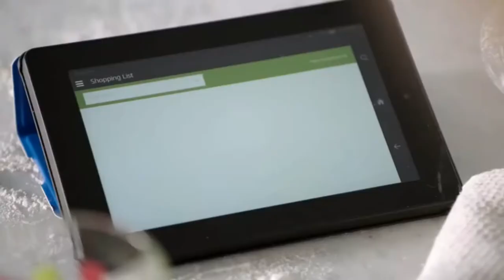Amazon Echo - BigBobbyBuilds Edition